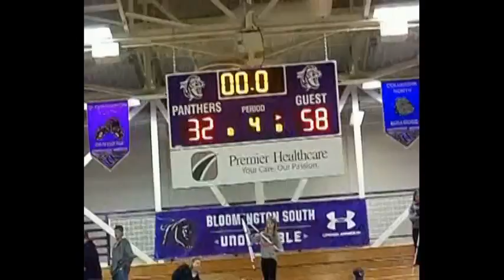2017-01-17 Team Highlights BHSS 32 vs Martinsville 58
BHSS Girls' Varsity Basketball
A few times I did not have camera on, but I did manage to get a lot of the game and, hopefully, action for each girl.
BHSS Varsity
vs
Martinsville Varsity